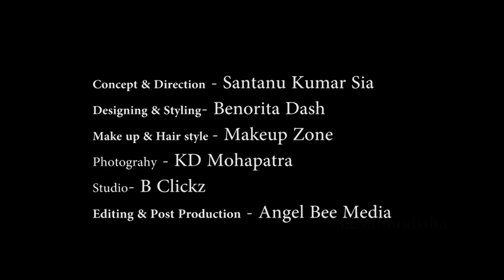GYPSY - Fashion Shoot (FOCS_2018)| Priya Nayak | Santanu Kumar Sia | Benorita Dash | KD Mohapatra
FOCS - 2018
Concept - GYPSY
Model - Priya Nayak
Concept n Direction - Santanu Kumar Sia
Designer - Benorita Dash
Photograoher - KD Mohapatra
Video - Jagannath Ghosh
Executed by - Shining Events
Studio - B Clickz
Editing & Post Production - Angel Bee Media

Dear viewers if you like the video, please SHARE & COMMENT.

©copyrights reserved@fashionodisha